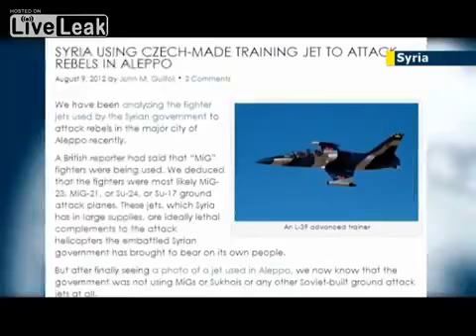Syrian rebels show off fledgling air force: Anti-Assad 'Army of Islam' showcases L-39ZA fighter jets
Syria. The video uploaded in other videos, here.
news,
news 2013,
news today,
fox news,
google news,
yahoo news,
bbc news,
cnn newsnews